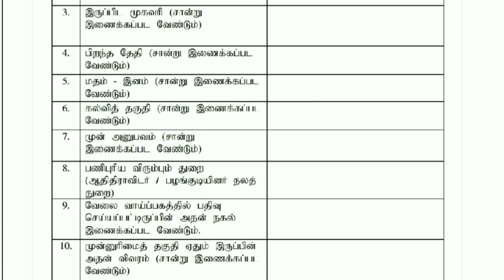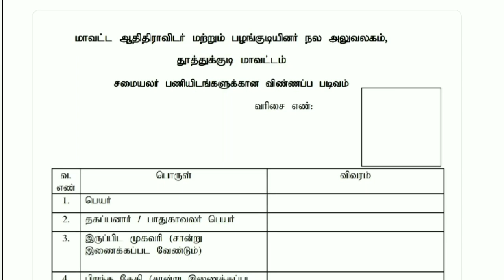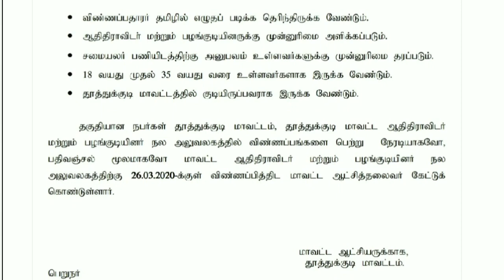தமிழ்நாடு அரசு (15,700/- சம்பளத்தில்) அங்கன்வாடி பணியாளர் வேலைவாய்ப்பு அறிவிப்பு வெளியாகியுள்ளது